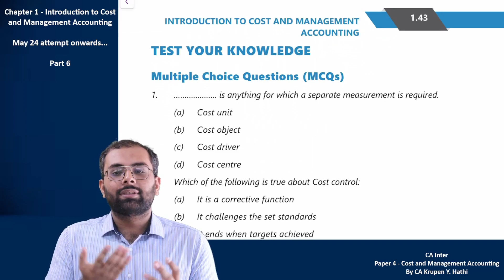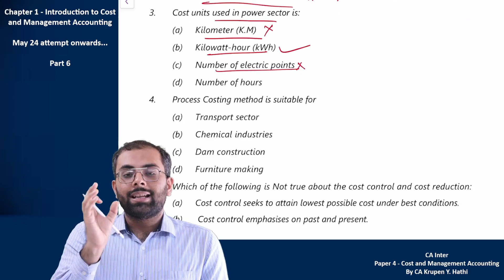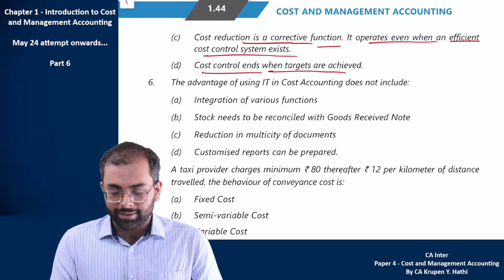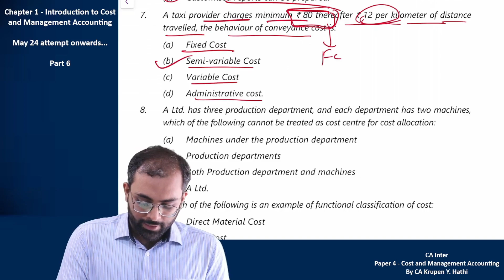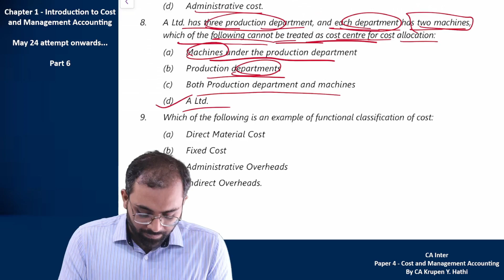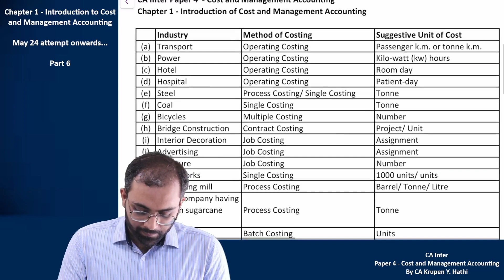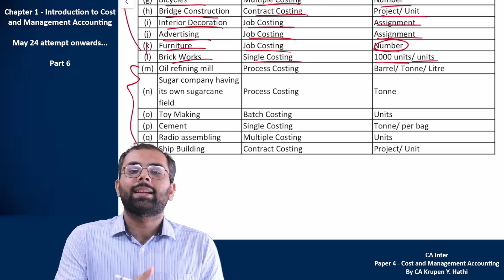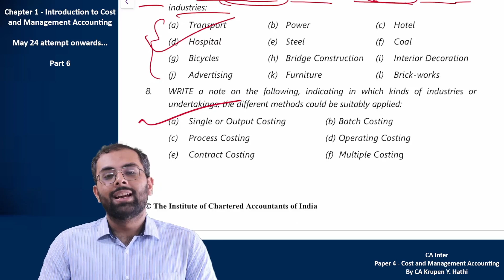Test Your Knowledge | CA Inter Costing Chapter 1 | Costing Lectures for Jan 25/ May 25/ Sept 25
This video covers Test Your Knowledge Questions of Costing Chapter 1 - Introduction of Cost and Management Accounting. Test Your Knowledge (TYK) consists MCQs and Theoretical Questions.

It is Part 6 of Chapter 1 - Introduction to Cost and Management Accounting of Paper 4 - Cost and Management Accounting for CA Inter. It is based on ICAI Study Material (Modules).

It is relevant for CA Inter May-2024 attempt onwards (Jan 25/ May 25/ Sept 25). It is relevant for ICAI New Scheme of Education and Training (New Course of CA Inter). It is helpful in understanding the concept and to remember as well.

Click on the following link to download Answer of Theoretical Que 7 of Test Your Knowledge (TYK) of Chapter 1 :

Time Stamp
00:00 Introduction
00:23 CA Inter Costing Chapter 1 Test Your Knowledge (TYK) MCQs
07:41 CA Inter Costing Chapter 1 Test Your Knowledge (TYK) Theoretical Question